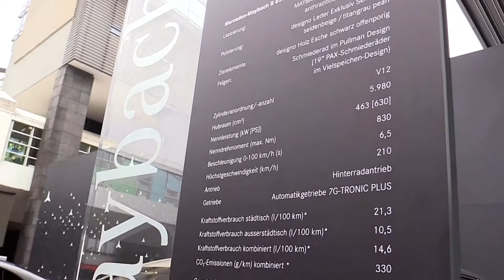2020 Mercedes Maybach S650 Pullman Limousine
If you love the Mercedes-Benz S-class but find it isn't big enough or exclusive enough for your tastes, take a look at the 2020 Mercedes-Maybach S560 and S650. These large ultra-luxury sedans ride on longer wheelbases than the Benz S-class, and they come with the finest appointments money can buy. The S560 and S650 are made for limousine living. Their palatial rear seats are available with all the comforts needed to make chauffeured journeys an unmitigated delight. Although they cost thousands more than their Mercedes sibling, they're less expensive—and less ostentatious—than land barges such as the Rolls-Royce Phantom. Buyers who want ultra-luxury transportation that leans toward understatement may find S560 and S650 to be a perfect match.

The S560 and S650's key difference lies with the engine that lives under their imperious hoods. Of the two, the S560 has fewer horses, but there's more than enough power available, so this is the model we'd recommend for most buyers. Twenty-inch multispoke wheels with silver accents connect the S560 to the pavement, and a huge panoramic sunroof extends over the front and rear seats. Adaptive projector-beam LED headlights brighten the path ahead. The list of standard exterior features also includes rear fog lights, rain-sensing windshield wipers, heated power-folding side mirrors, and LED taillights. Within the cabin, you'll find heated and ventilated front seats with a massaging feature, along with a Wi-Fi hotspot, keyless entry and ignition, and a heated steering wheel. If you're using the S560 as chauffeured transportation, the well-equipped rear seat will be a big draw. This car's second row is heated and ventilated, and it reclines for optimum comfort. It also comes standard with massaging lumbar support, power side-bolster support, and leg rests. Additionally, all 2020 Mercedes-Maybach S560 sedans are equipped with a full complement of driver-assistance features, including blind-spot monitoring and lane-keeping assistance.

The 2020 S560 is motivated by a turbocharged 4.0-liter V-8 that produces 463 horsepower and 516 lb-ft of torque. A nine-speed automatic transmission sends power to all four wheels. With the S650, a twin-turbocharged 6.0-liter V-12 does the honors, and it provides 621 horsepower and 738 lb-ft of torque. This powerplant comes with rear-wheel drive and a seven-speed automatic gearbox. An S560 that we tested at the track made it from zero to 60 mph in 4.7 seconds, which is an impressive performance for a car with such sizable dimensions. With both sedans, you get handling that's poised and gracious. The steering is light at low speeds and gets weightier as the car's pace increases. The suspension is magnificently calibrated, keeping road harshness at bay while avoiding excessive body roll through turns.

With the 2020 Mercedes-Maybach S560, EPA-rated fuel economy comes in at 16/25 mpg city/highway. The S650 is rated at 13/21 mpg. These cars are a lot less fuel efficient that the Benz S-class; that model achieves mileage of up to 19/28 mpg. Still, the S560 and S650 get better fuel economy than the Rolls-Royce Phantom which comes in at 12/20 mpg. During our time with an S560, we observed overall mileage of 18 mpg.

With both the S560 and S650, you get a cabin that drips with opulence. Luscious leathers and gleaming woods are used throughout, and the interior design is sleek and stylish. These cars have a longer wheelbase than the Benz S-class, and this translates to more legroom for rear-seat passengers. While the S-class provides 34.1 inches of legroom in the back, the S560 and S650 bump this up to a generous 40 inches. The rear compartment comes standard with seats that can heat, ventilate, and massage. Adding the Executive Rear Seat Plus package brings in two folding tables for the rear seats, along with heated and cooled cupholders. This roomier, enhanced rear seat is the main feature justifying the S560 and S650's price premium versus the S-class. Unless you're planning on letting a chauffeur take the wheel, we'd recommend sticking with the Mercedes S-class sedan. Somewhat surprisingly, the S560 and S650 are light on cargo space. There's just 12.3 cubic feet of room in the trunk. With the Rolls-Royce Phantom, you get a trunk with 19 cubic feet of cargo capacity.